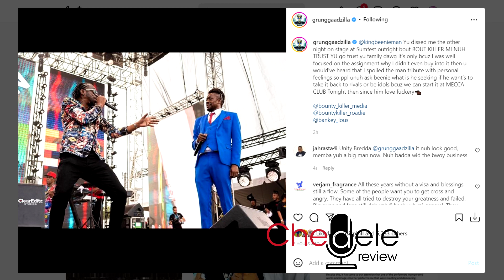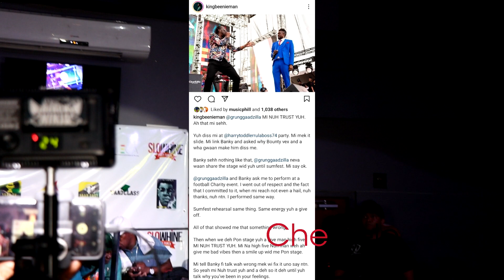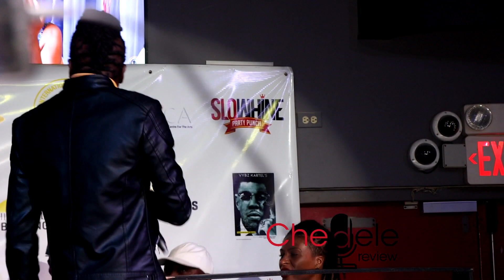Beenie Man DISS Donna Lee's Police Boyfriend and Baby Mother Live Performance At MECA